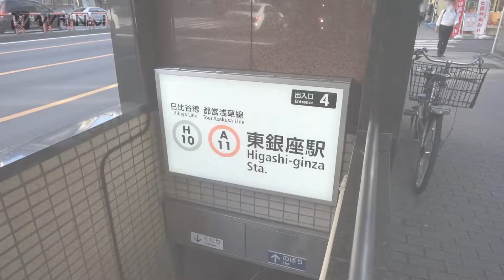WithNavi standerd plan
WithNavi channelは最寄駅から目的地までの道のり紹介だけでなく、近くにあるレストランや公園などの周辺施設も紹介するチャンネルになっています。

こちらは「スタンダードプラン」となります。
各プランによって盛り込める項目の個数が決まっております。
プランについて詳しく知りたい方はこちらから

0:00 タイトル
0:35 道案内項目
1:22 テキスト紹介
3:10 周辺環境紹介
6:06 テキスト紹介
6:24 周辺環境紹介
8:25 周辺環境紹介
9:08 道案内項目
9:30 道案内項目

この動画サービスについての問い合わせはこちらから

お借りしている音源は下記サイトになります